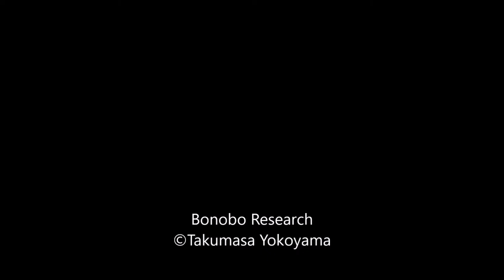Mother and Infant Feeding Behaviors in Wild Bonobos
Ichiko is an adult female (11 years old).
Her daughter's name is Iloha (1 year old).

As you can see, Iloha still has thin hair.